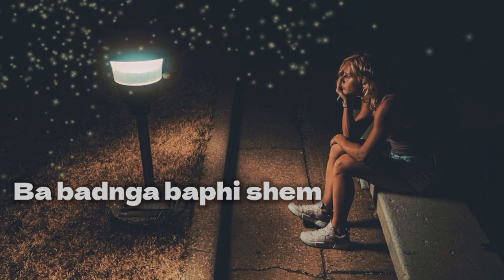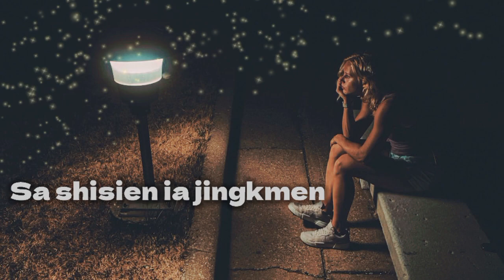Kthang ka mynsiem "- Bakyrmen Sun ( Official lyrics video ) New khasi Sad song 2023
KTHANG KA MYNSIEM"_ @bakyrmensun-ss9mz @SunBakyrmen

hope you like it my Sad song,

Song writer - Bakyrmen Sun
singer.        - Bakyrmen Sun
Music.        - NYK_Beat
Recording. - mobile phone
I love you all my friends for your support me every time 🥰
please stay supporting me every song And video I'll upload
         Thank you so much for listening my song
GOD bless you all thanks you 🙏🥰